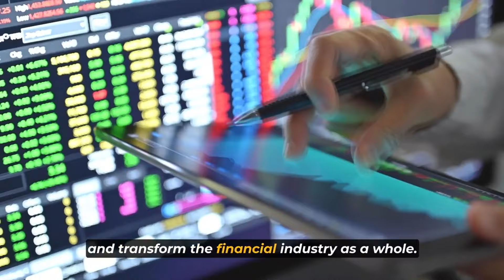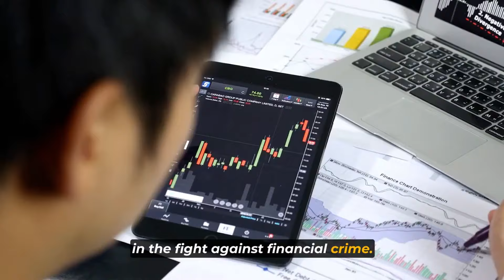Quantum AI (Advantages of Artificial Intelligence in Finance)